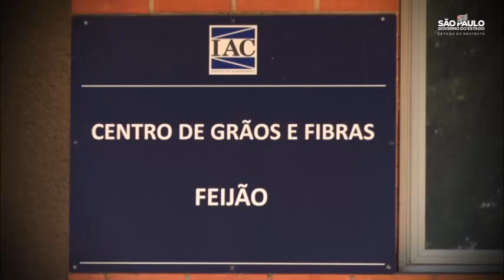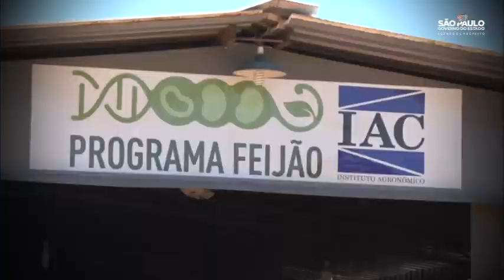IAC, da Secretaria, se destaca com produção de sementes genéticas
Você sabia que o Instituto Agronômico (IAC), da Secretaria de Agricultura e Abastecimento do Estado de São Paulo, produz cerca de 500 toneladas de sementes genéticas por ano?

É assim que, dentro do IAC, em Campinas, nasce boa parte das sementes de várias culturas que formam os campos em diferentes estados brasileiros.